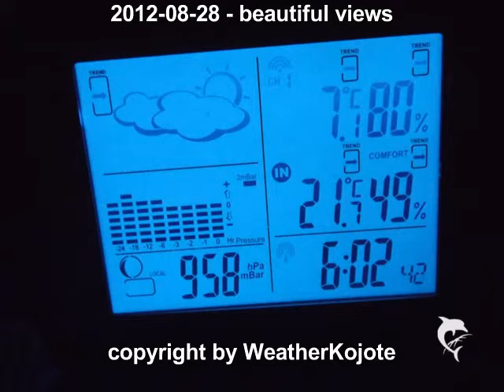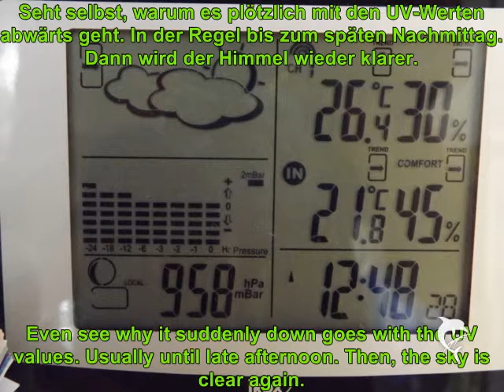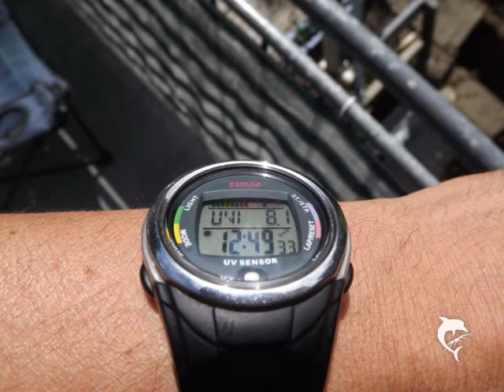WeatherKojote 2012-08-28 - beautiful views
no comment